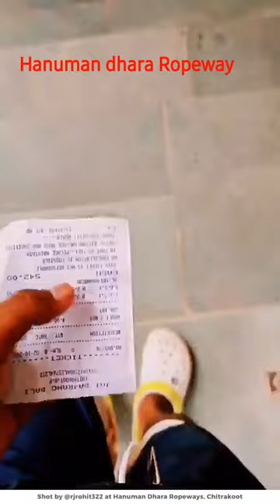hanuman dhara Ropeway ❤️❤️❤️